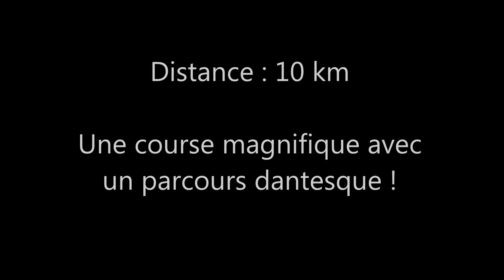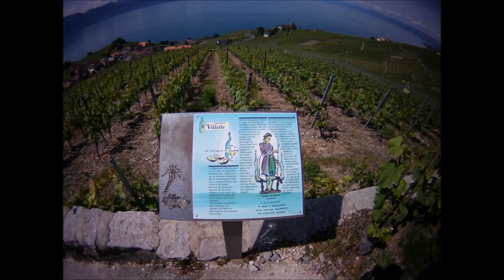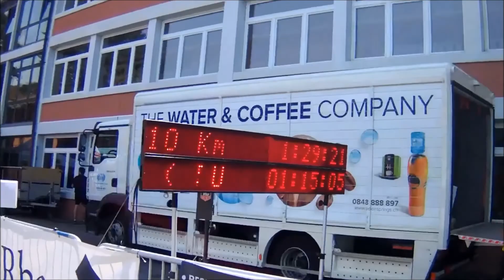Urbantrail des singes 2015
Urbantrail des singes, une course au départ de Lutry et passant dans le Lavaux. Une course difficile mais dans un décor superbe !